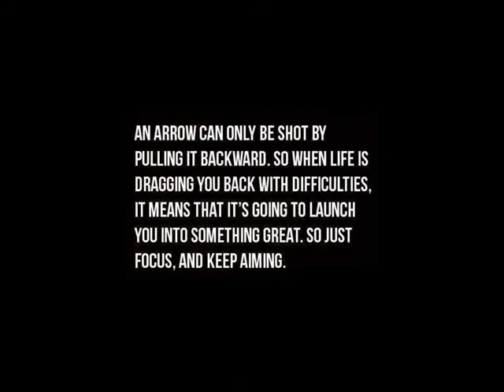CAT TV TT and Lucky do not want to be on YouTube after all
Welcome to my series called CAT TV

Here I am pestering my cat Lucky and he doesnt want to be on camera

All he wants to do is sleep